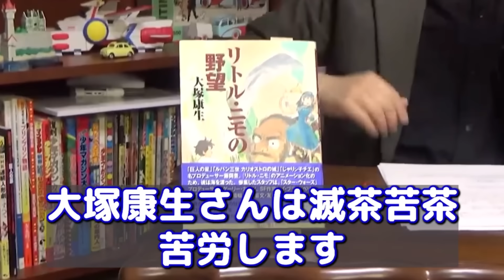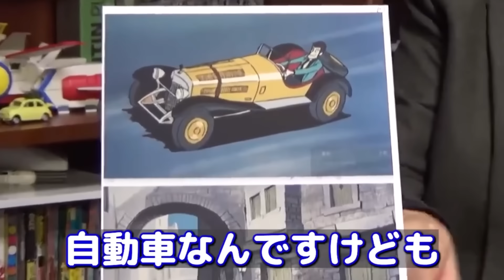『ルパンがこんなのに乗ってるはずがない』宮崎駿はルパンをこう変えた【岡田斗司夫/切り抜き】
0:00 ハイライト
0:40 テレビ版ルパンの初期設定
2:48 視聴率が悪かったルパン
4:36 高畑勲&宮崎駿がルパンをテコ入れ
5:25 宮崎駿はルパンをこう変えた。ルパンの乗る車

5.岡田斗司夫さんのAmazon Video↓